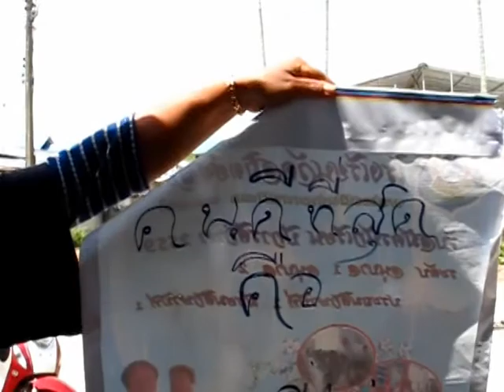คนวิจารย์นายกสิงหนครไปทันพอดี